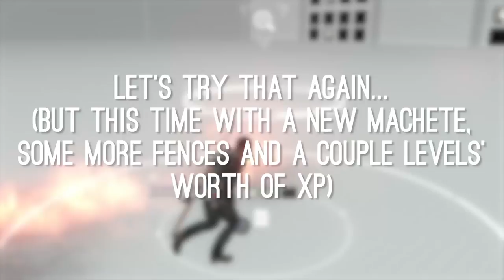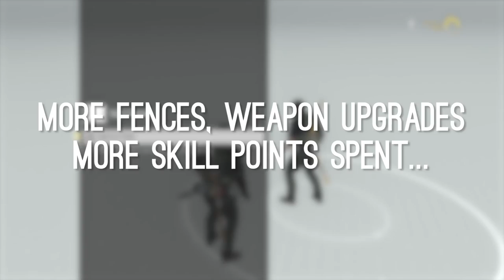Metal Gear Survive Co-Op Gameplay: Let's Play Metal Gear Survive - ONLY LIGHTLY ON FIRE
Metal Gear Survive gameplay in which Luke and Jane play the online co-op mode of this spin-off sci-fi survival game. Watch us try to survive, fail, but never surrender our warrior spirit.

Metal Gear Survive release date is 20 February in the US and 22 February in Europe, for PS4, Xbox One and PC.